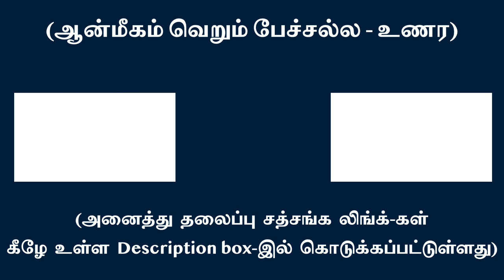குழந்தையை பராமரிப்பதுபோல் எடை போடுதலற்ற உள் பார்வையுடனிரு | சுவாமி அருணாசல ரமணன்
The inner gaze should be non-judgmental and like feeding an infant l Swami Arunachala Ramanan